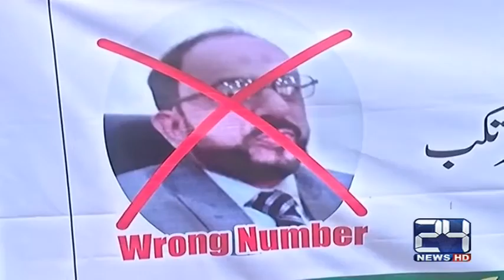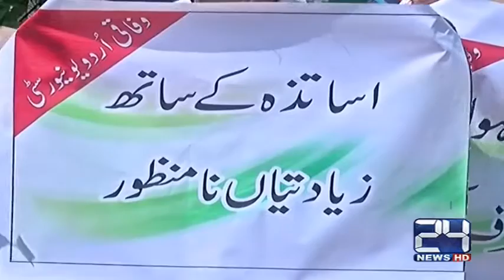24 Report : Wafaqi Urdu University staff protest against fake appointment of VC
24 Report : Wafaqi Urdu University staff protest against fake appointment of VC

24 News HD is one of the leading news channels of Pakistan bringing you the latest current affairs from Pakistan and around the world.